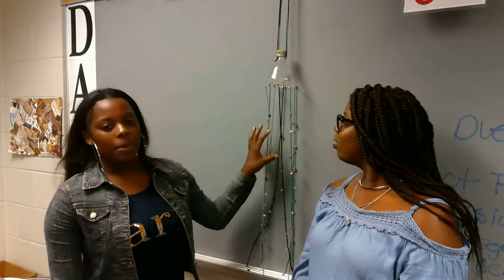Water Bottle Large Wind Chime - DECA Idea Challenge 2016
Students create a wind chime using the top of a large water bottle; extending yarn with beads to make the chiming sounds